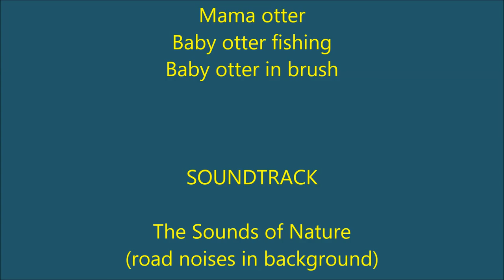River Otter Family in the South Fork Eel River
Three otters, including the mother otter and her two youngsters, were in the Eel River when I spotted them. One of the youngsters went into the willow trees and cleaned its fur. The mother otter went onto the river bank, curled up and took a nap. The other youngster hunted for fish and invertebrates in the river while I watched.